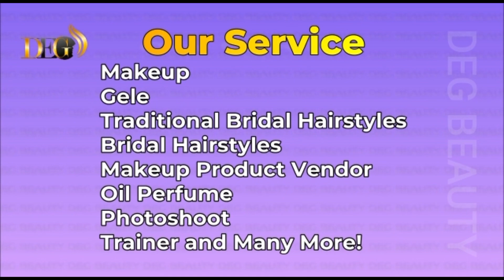Sego Gele Tutorial // HEADWRAP